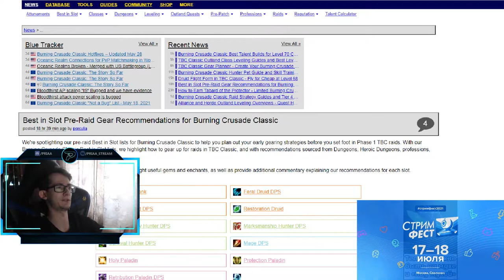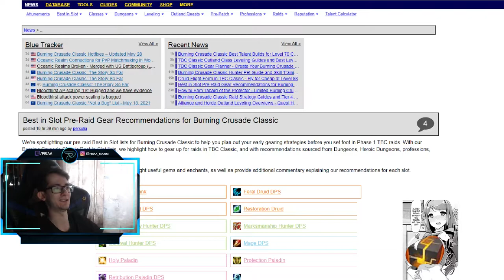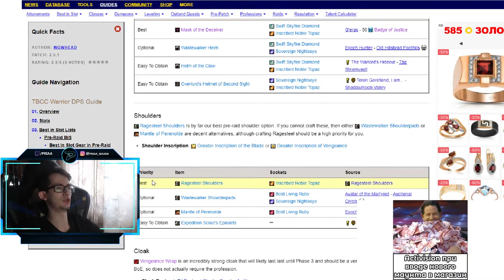Самая лучшая экипировка перед рейдом в Burning Crusade Classic